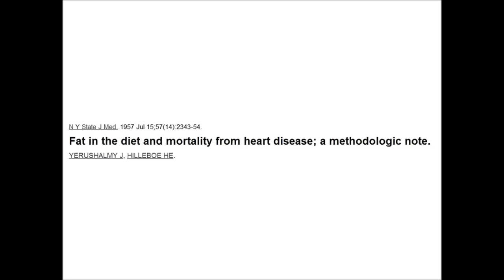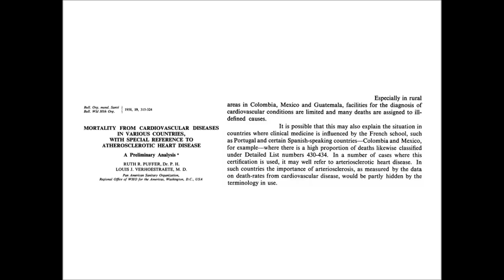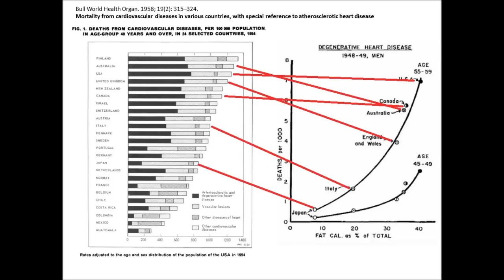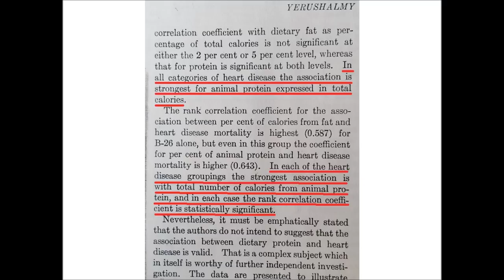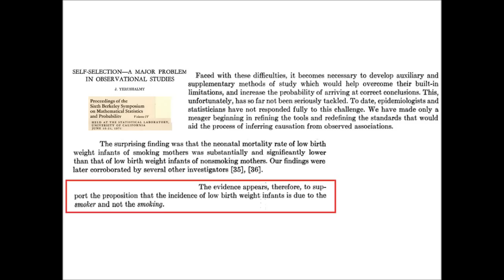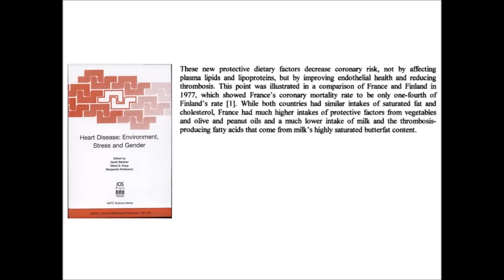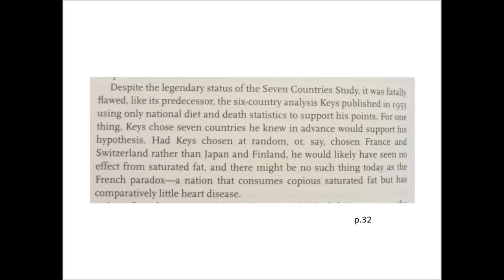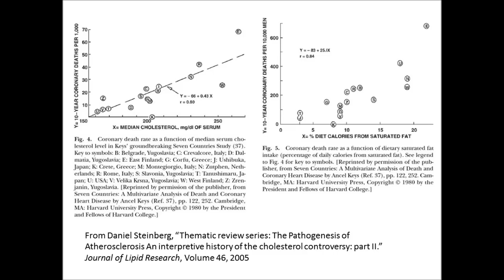4 The Journalist Gary Taubes 4: Ancel Keys Was Very Bad 2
All the cholesterol deniers know the story. Ancel Keys cherry picked data to convince the world that dietary fat contributes to heart disease, and two researchers named Yerushalmy and Hilleboe exposed his biased and amateurish methods. But were their criti-cisms valid? And what did those two think the data suggested instead? The low carb myth of the 22 countries is deflated in this video. I'll also explore the so-called French Paradox in this one, and I'll assesses Gary Taubes' charge that Keys' Seven Countries Study was rigged.
5